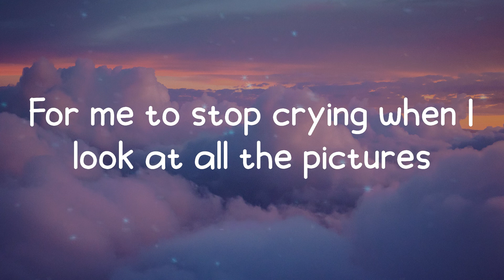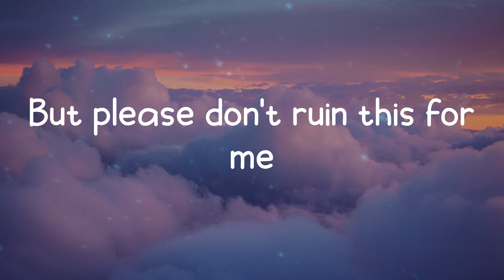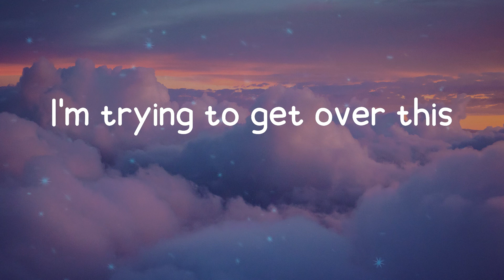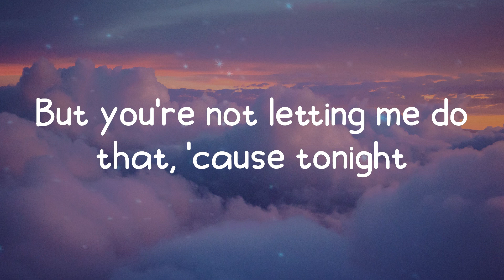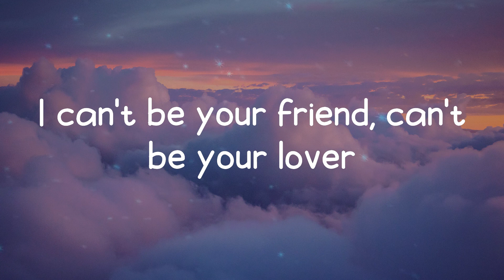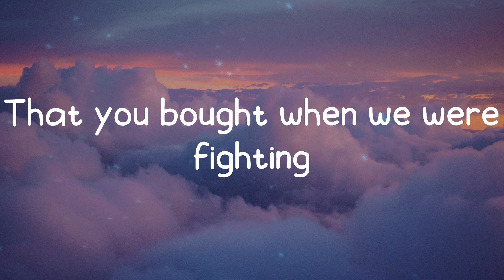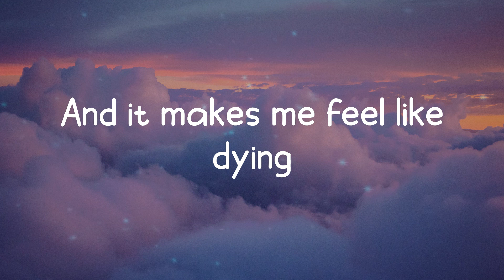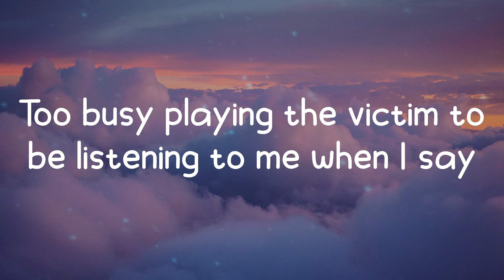Conan Gray - Memories (Lyrics)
Lyrics Memories - Conan Gray

Memories lyrics:
One, two
For me to stop crying when I look at all the pictures
It's late, I hear the door
Bell ringing and it's pouring
You just wanna talk and
I can't turn away a wet dog
But you're not letting me do that, 'cause tonight
Too busy playing the victim to be listening to me when I say
You see, it's hard to find an end to something that you keep beginning
So there's no good reason in make believing that we could ever exist again